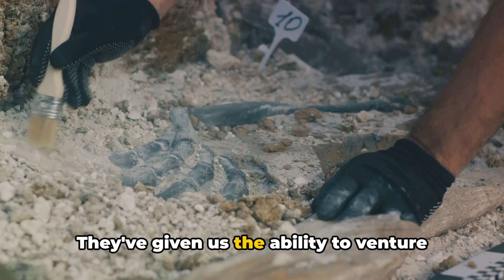|New! The Most Incredible Archaeological Finds From Drones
Welcome to our latest episode where we uncover the breathtaking surprises hidden from the naked eye but revealed through the lens of cutting-edge technology – drones! In today’s video, titled "New! The Most Incredible Archaeological Finds From Drones," we dive into series of astonishing discoveries that have revolutionized our understanding of history and archaeology.

Join us as we soar above uncharted territories and explore from a bird's eye view some of the most secretive and inaccessible sites on Earth. From uncovering forgotten ruins hidden beneath dense forest canopies to revealing invisible markings and structures invisible at ground level, the findings discussed in this video are nothing short of extraordinary.